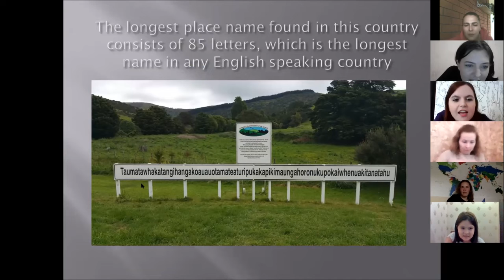С Английским Вокруг Света - Around the World